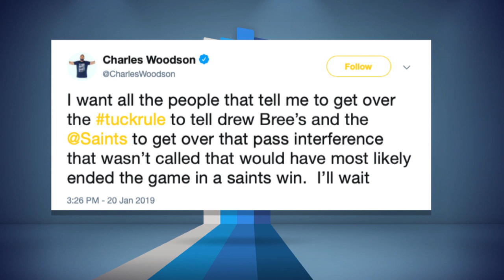Former Raiders CB Charles Woodson Is STILL Bitter About the Tuck Rule Game | The Rich Eisen Show